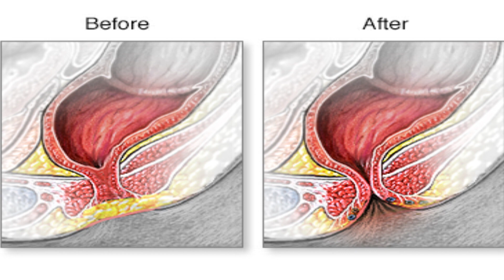नवजात शिशु के बंद गुदा मार्ग का क्या है इलाज़ ?.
ONLINE CONSULTATION AVAILABLE
[Call Timing - 3:00 PM - 5:00 PM]

Address- P-86 Sector-23, Sanjay Nagar, Ghaziabad (Near New Distt. Hospital) , Uttar Pradesh
Clinic Timing  [ MONDAY TO SATURDAY (Morning) (10:30 AM - 2:00 PM) ]
                         [ MONDAY TO SATURDAY (Evening)  (5:30 PM - 8:00 PM) ]

                         [ SUNDAY Morning (10:30 AM - 2:00 PM) ]
                         [ SUNDAY Evening CLOSED ]